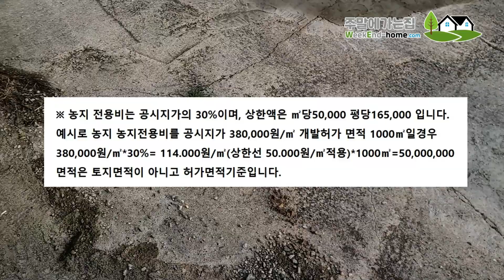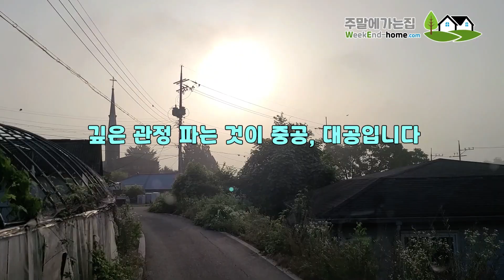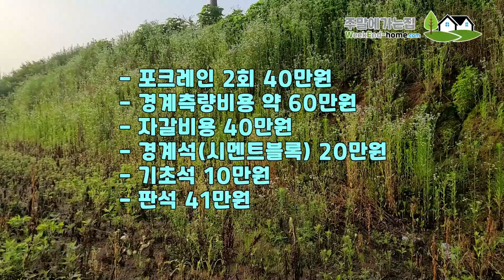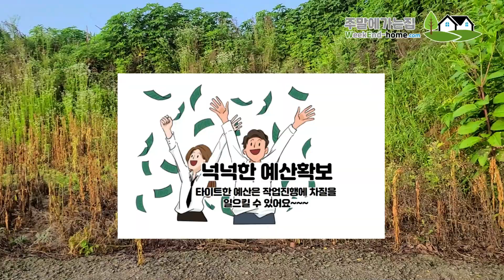농막? 컨테이너 하우스? 질거면 대략 얼마소요될까요?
제목만 보면 딱 얼마가 답으로 나올거 같지만 컨테이너 하우스 또는 농막을 만들려면 얼마가 필요할까요?
여러분에게 보다 쉬운 정보를 제공하기 위해서 여러가지 경우의 수를 하나하나 정리해서 알려드리려고 합니다.
농막 생각하셨다면 또 컨테이너하우스를 생각하셨다면 어느정도 예산이 들지에 대해서 한번 이야기해보려고 합니다.